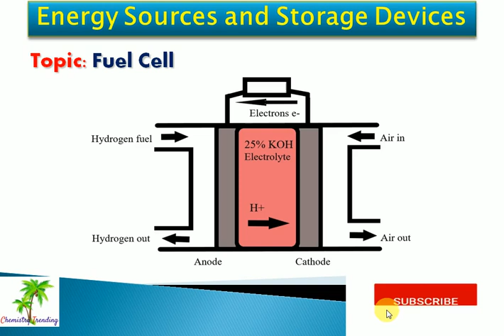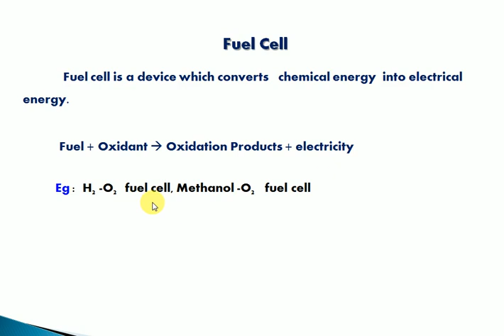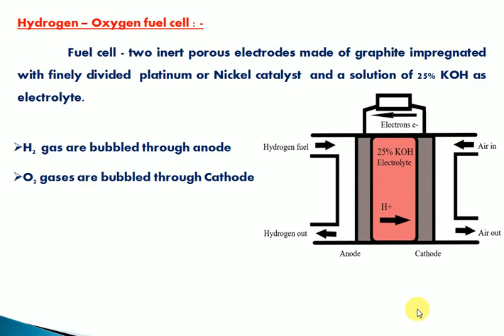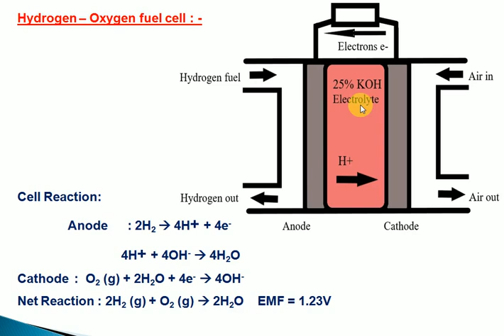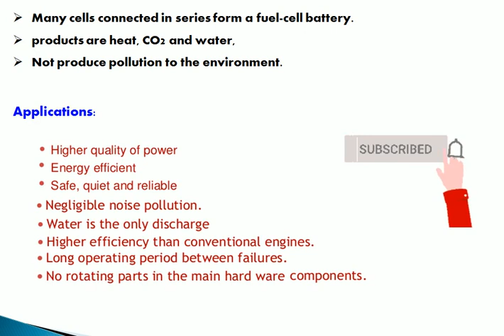Fuel Cell | Hydrogen Oxygen Fuel Cell | Engineering Chemistry first year | Tamil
Engineering chemistry 1st year in tamil,
Engineering chemistry in tamil,
engineering chemistry 1st year,
engineering chemistry 1st semester,
engineering chemistry 1st semester in tamil,